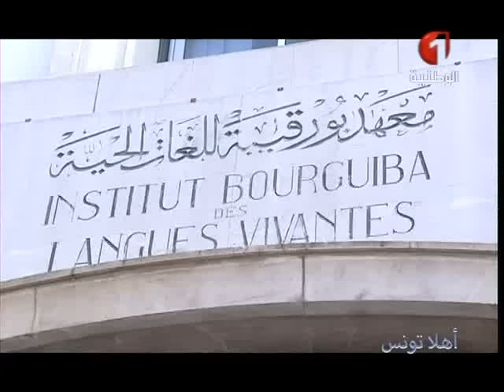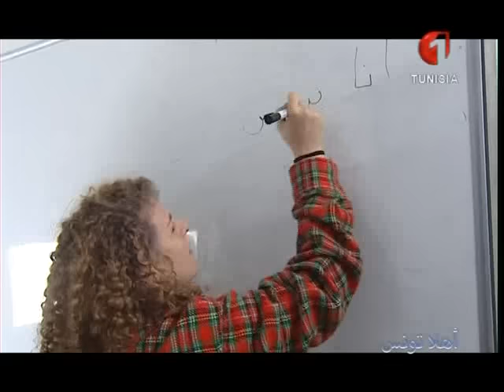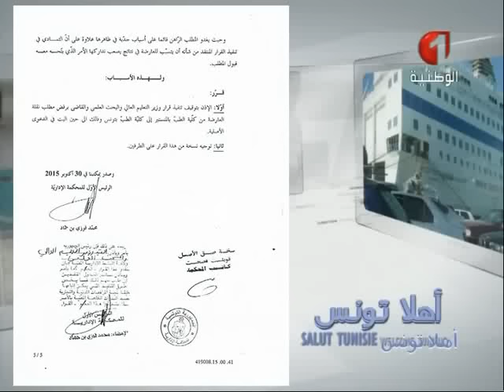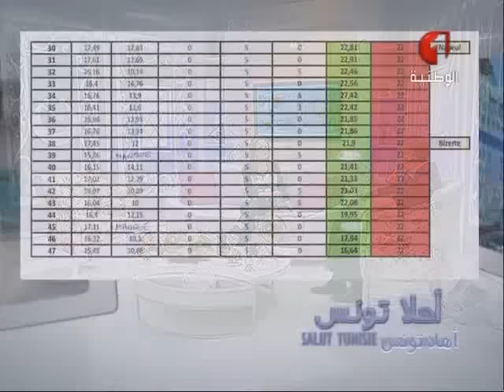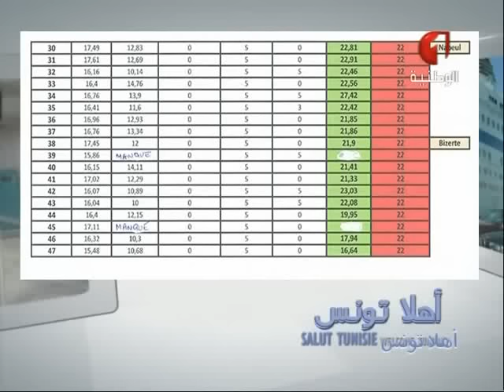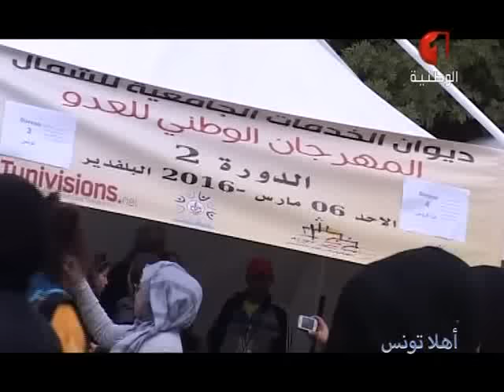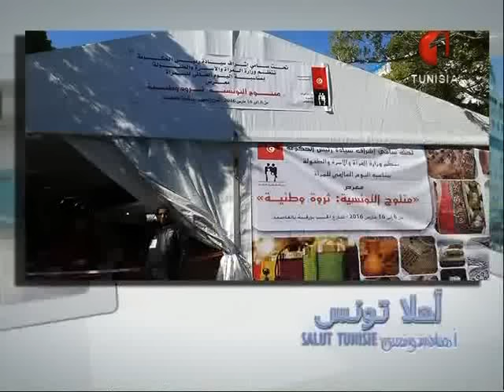برنامج أهلا تونس ليوم 12 / 03 / 2016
برنامج يهتم بالتونسيين بالخارج يقدم فقرات خدماتية متنوعة منها الفقرة القانونية / علاقة المواطن بالديوانة / المطبخ التونسي / أفراح التونسيين بالخارج.